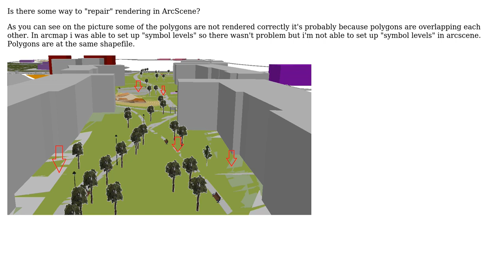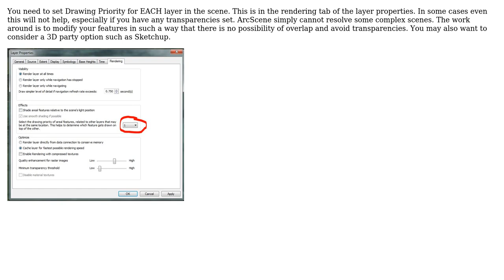GIS: How to solve rendering in arcscene?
With thanks & praise to God, and with thanks to the many people who have made this project possible! | Content (except music & images) licensed under CC BY-SA | Music | Images & others | With thanks to user PolyGeo user L.s. user Jakub Sisak GeoGraphics and the Stack Exchange Network Trademarks are property of their respective owners. You are responsible for your own actions.